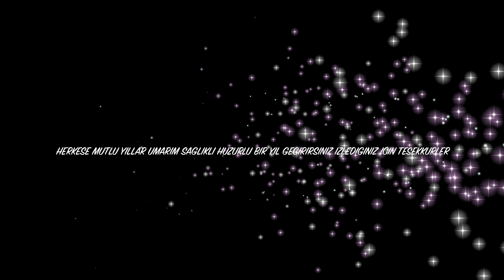GUNLUK VLOG | Yeni yılı kutluyoruz, ziyafet sofrası ve harika bir tiramisu ❤️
Herkese mutluluk dolu yeni bir yıl diliyorum, umarım saglıklı ve huzurlu bir yıl olur 💕💕